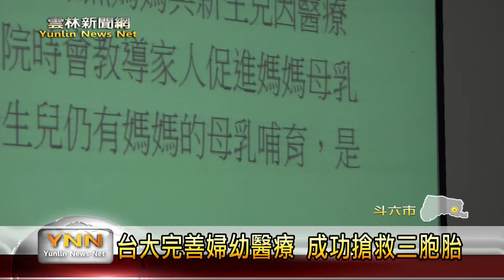雲林新聞網-台大完善婦幼醫療 成功搶救三胞胎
臺大醫院雲林分院，從今年4月開始，成立婦幼醫學中心，由教授級主治醫師坐鎮。中心高危險新生兒外接小組，最近附近婦產科診所請求協助，外接危急的三胞胎，台大是立即派出四名醫護人員前往搶救，現在三胞胎在台大醫院醫療人員照護下，已成長穩定即將出院，院方特別準備蛋糕，祝福他們平安健康長大，也向鄉親分享院方，這幾年周產期緊急醫療網的工作成果。